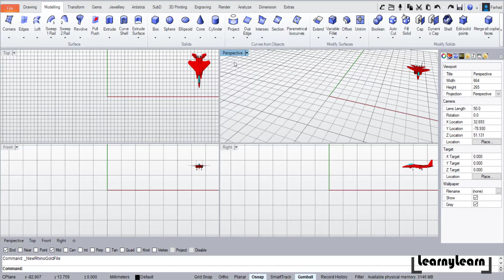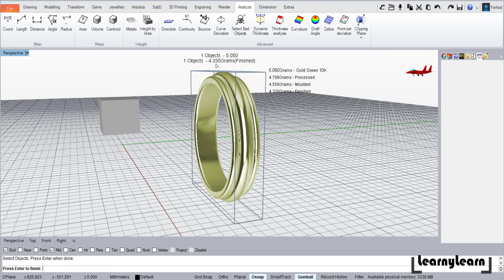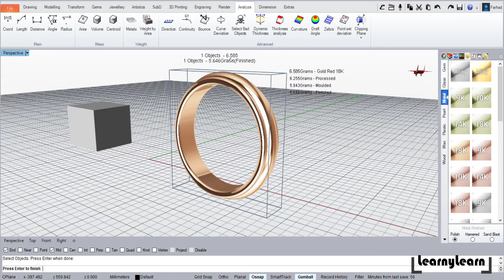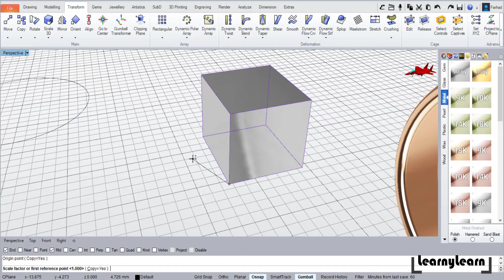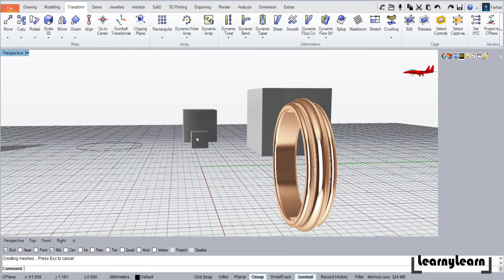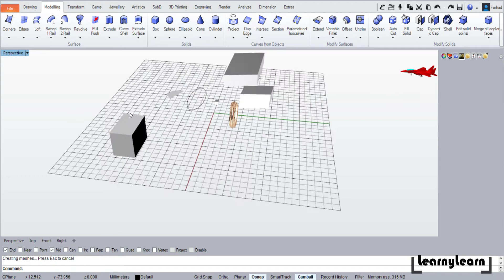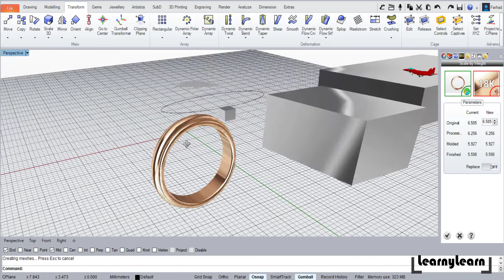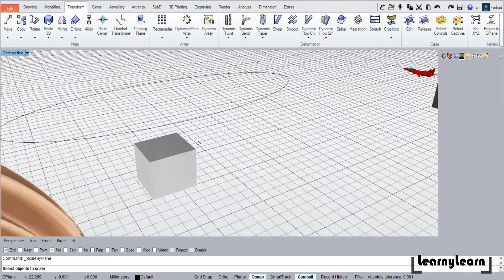58- Scale تغییر اندازه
در این فیلم آموزشی تکنیک های تغییر سایز اشکال در راینوگلد بررسی می شود